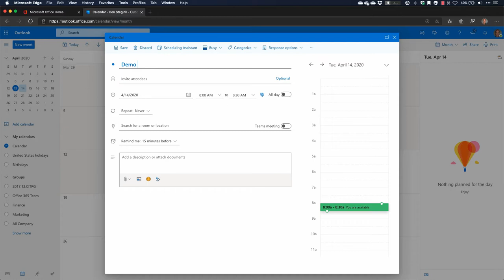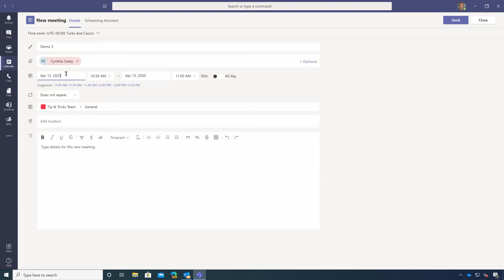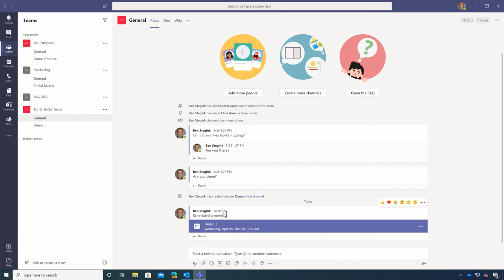How to schedule Microsoft Teams meetings - Teams in Two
In this video, I show you several different ways you can schedule Microsoft Teams meetings; both from within Outlook as well as from within Teams.

We also have a "Getting started with Office 365" email course you can checkout using the